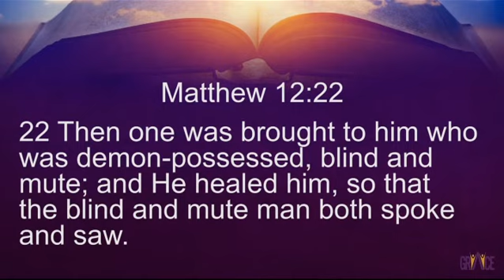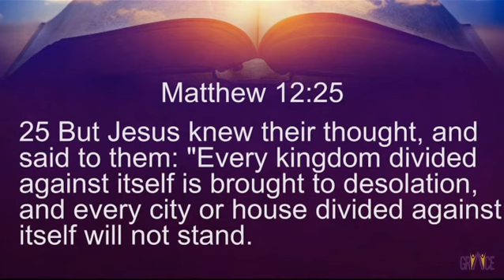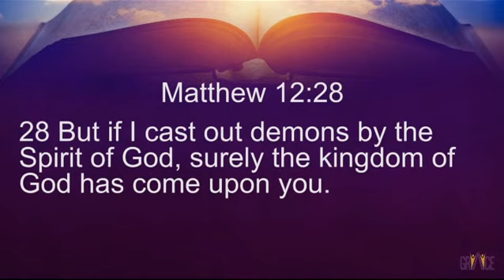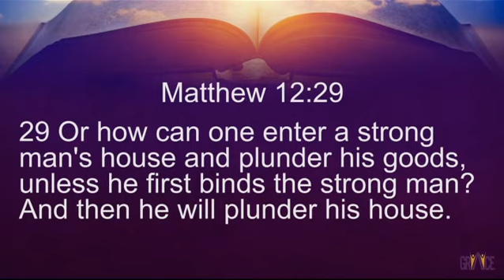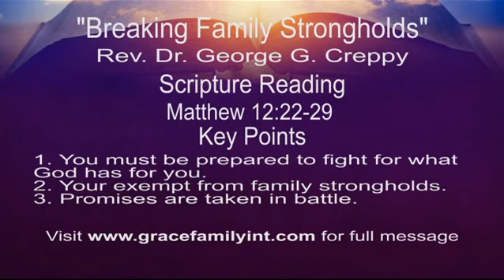Prophetic Breakthrough 'Breaking Family Strongholds" Rev Dr George Creppy Ep. #8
In part 1 of this sermon Dr. Creppy addresses the generational strongholds and how you must fight for what God has for you.